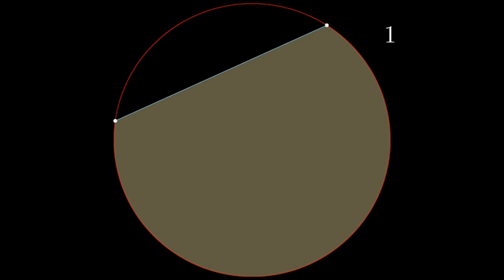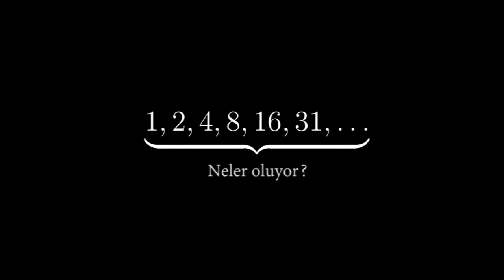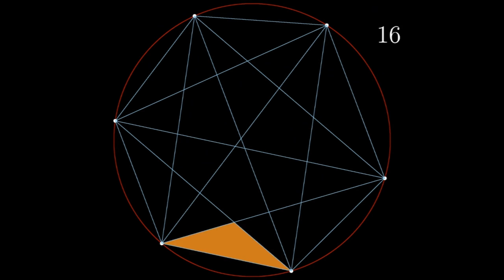Tuhaf Bir Örüntü (Eğlenceli Matematik)